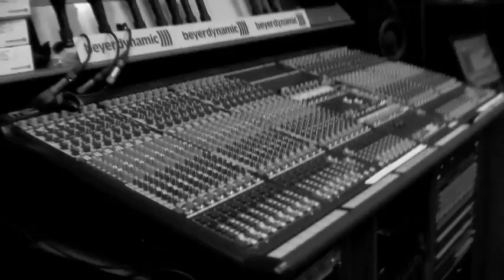PeR - Sticks and Stones (Live in Studio)